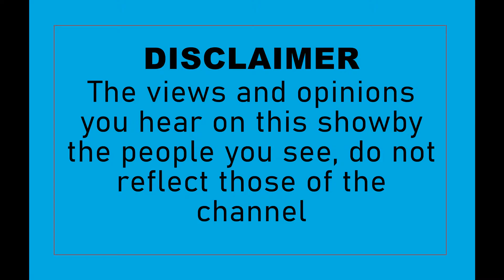Barber Talk E5 Relationships pricetag, importance of money, 2380 art growth Sabelo Soko's interview